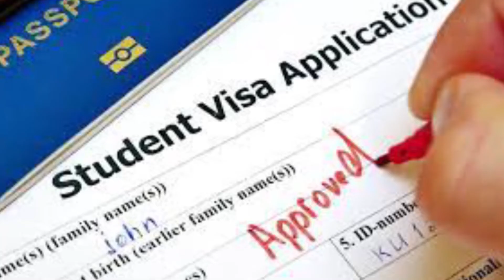વડોદરા -નવરાત્રીના બીજા નોરતે કલાનગરી વડોદરાના વિવિધ વિસ્તારોમાં ગરબાની રમઝટ જામી